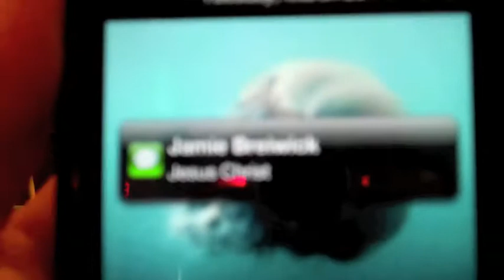Sons Of Daughters on Dr. Sushi's Free Jazz Barbeque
3/20/2012

91.7 WMSE Milwaukee